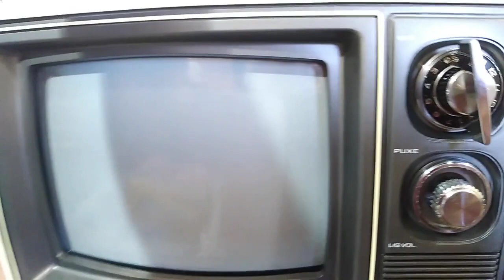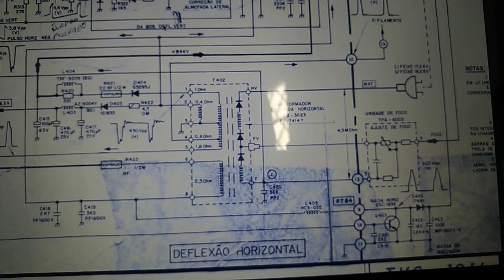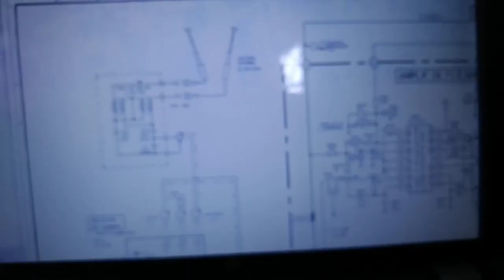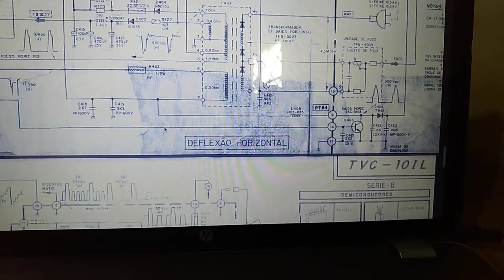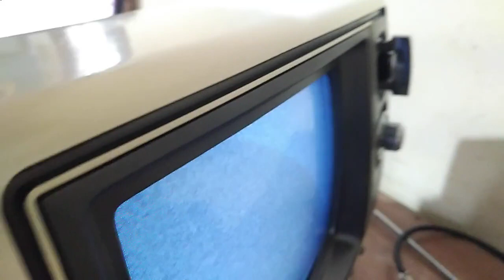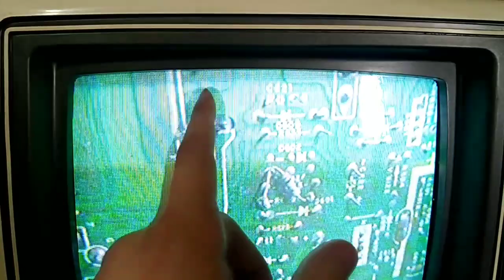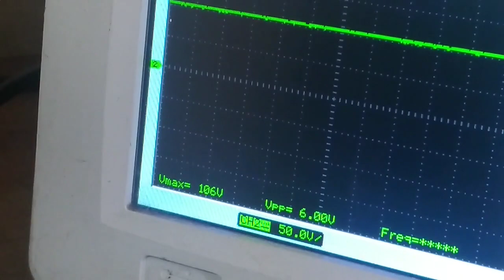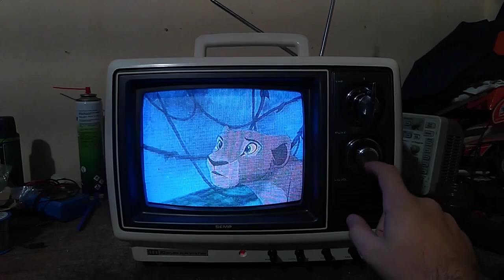TOSHIBA TVC10IL SEM IMAGEM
Esta televisão Toshiba TVC10IL estava sem imagem, mas tinha áudio. Vamos analisar as causas e propror soluções.

Ep 100